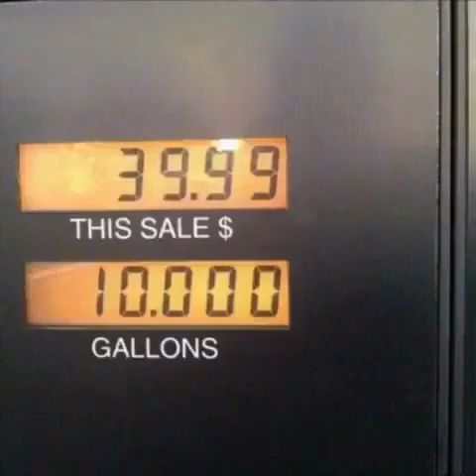🤩Make Your Day 🤩 Oddly Satisfying